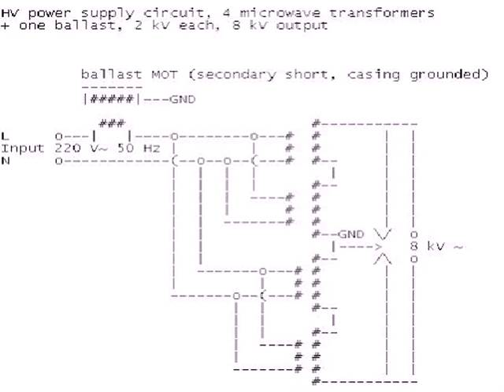SGTC second run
Second run of my spark gap tesla coil.